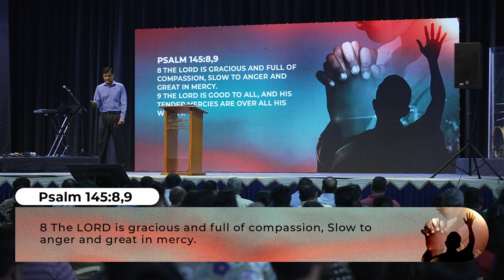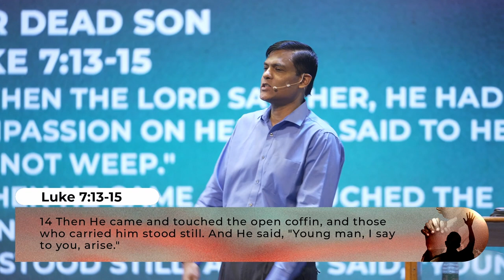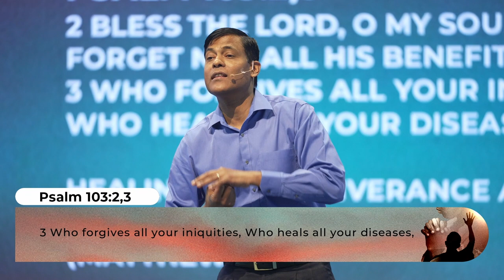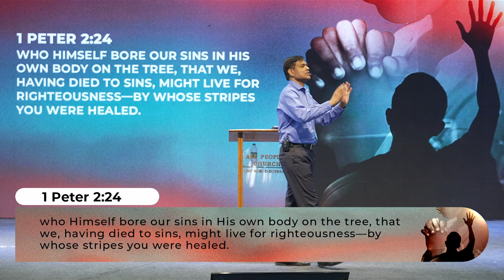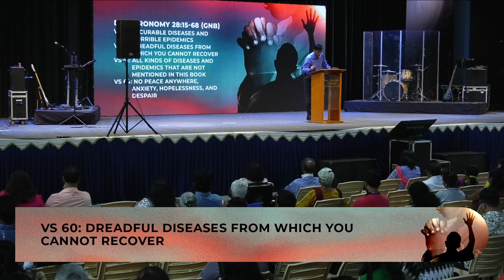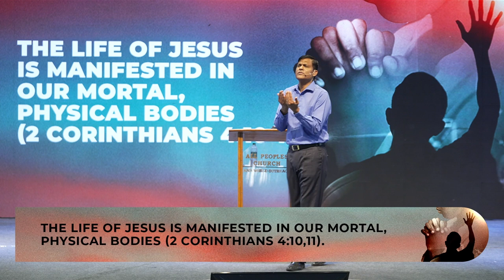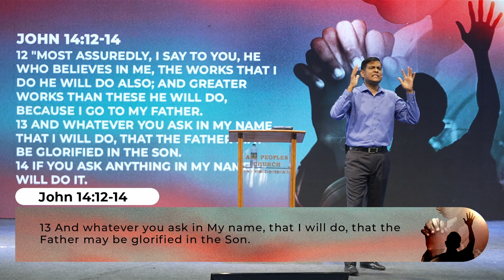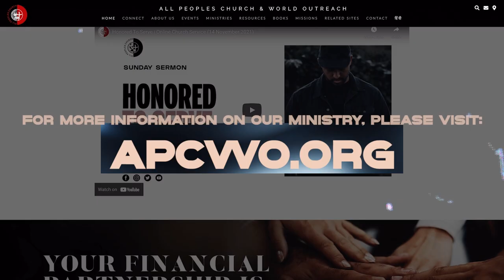Healing Belongs To Us, Supernatural Sunday | Ashish Raichur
In this sermon we present five Biblical reasons why we can state with all confidence that healing belongs to us as God’s people. We highlight: (1) the Father of all mercies (2) God’s covenant of healing, (3) Christ’s finished work on the Cross, (4) our redemption blessing, (5) the Church’s commission. Faith is birthed and nurtured in our hearts as we hear God’s Word. God moves in response to our faith, supernaturally by His Spirit. God heals and delivers through His Word, as well as by the power of His Spirit. Expect the healing and delivering power of the Lord Jesus Christ to touch your life right where you are as you listen. Expect to receive your healing and deliverance.

Credits of Worship Song sung by APC Worship Team

WAYMAKER
LICENSES: BETHEL MUSIC (SOUND RECORDINGS) (ON BEHALF OF BETHEL MUSIC); LATINAUTOR - UMPG, LATINAUTORPERF, LATINAUTOR, BMI - BROADCAST MUSIC INC., INTEGRITY MUSIC PUBLISHING, AND 7 MUSIC RIGHTS SOCIETIES